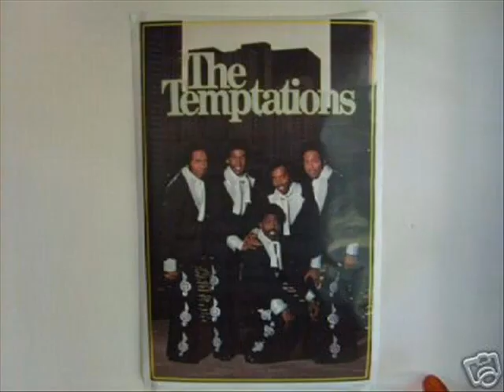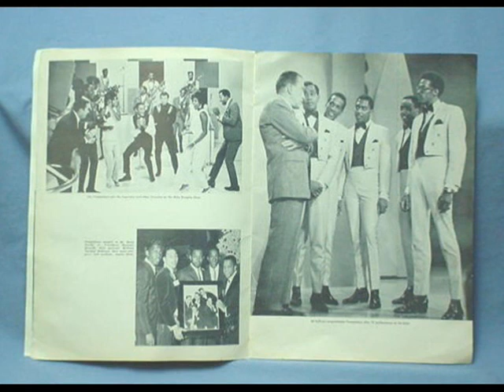The Temptations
I Got Heaven Right Here On Earth